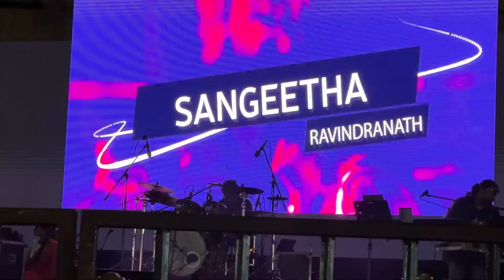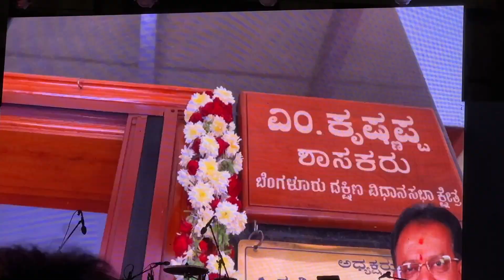NAM UTTARAHALLI ORU HABBA✨❤️ | THE NAMRATHA VLOGS | PART 1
Uttarahalli is an area of Bangalore in the Indian state of Karnataka
If You are new here. I keep you guys entertained with my contents

Stay safe,keep growing✨🧡￼